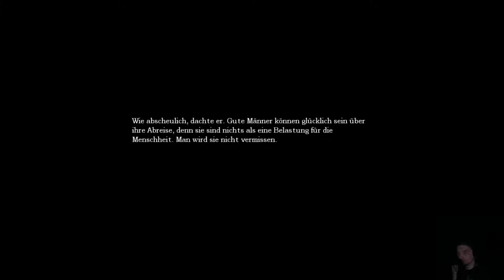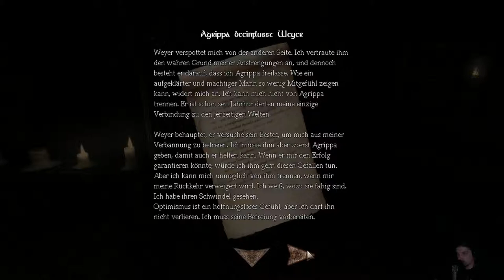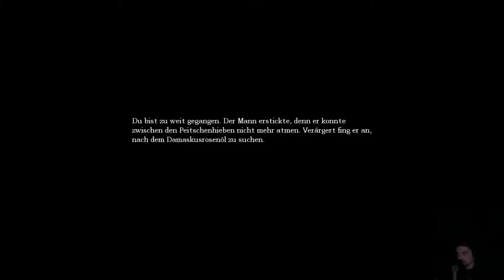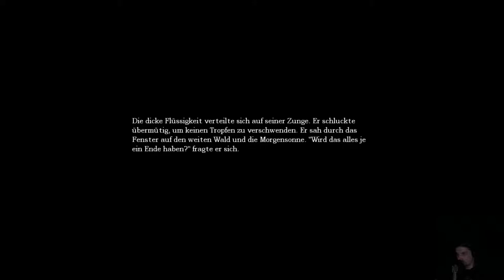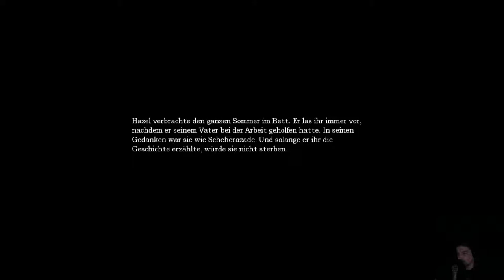LET'S PLAY: Amnesia "The dark Descent" #020 - Zutatensuche [1080p60|deutsch|FACECAM]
Endlich haben unsere Angelversuche Erfolg und wir bekommen: Schleim... yaaayyyy!
nun fehlt also nur noch das Blut um das Serum für Agrippa herzustellen. Das finden wir zurück im Altarraum. mit allem nötigen bewaffnet begeben wir uns zu Agrippa... doch der kann uns nicht beim herstellen helfen... Labor finden - In dem Tempel...? Nein. die Bösen kommen. und wir finden uns in einer Zelle wieder... aus der wir nicht so einfach entkommen...

TÄGLICH NEUE VIDEOS (jedenfalls versuche ich es :P)
FÜR DICH ZUM VORBEREITEN - SOZIALE SEITEN:
Verbesserungs- und Spielevorschläge sind immer gern gehört.

Und wenn dir das Spiel gefällt - KAUFEN !